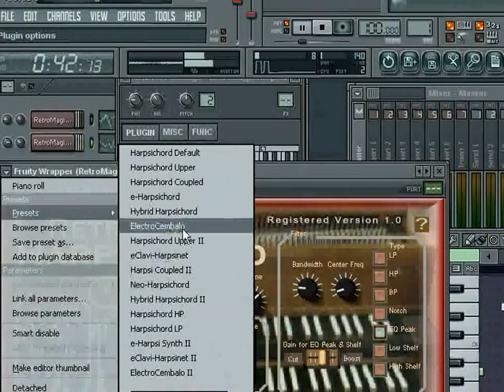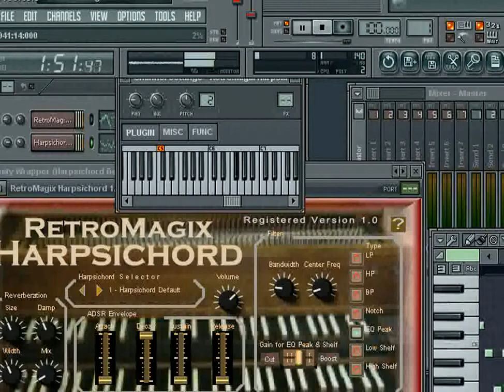Virtual Harpsichord VST VST3 Audio Unit: The Goldberg Variations (Johann S Bach) EXS24 + KONTAKT nki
Added: French, German and Italian Harpsichord models...

The Goldberg Variations* Var 1 (Johann Sebastian Bach) with RetroMagix Virtual Harpsichord VST + VST3 for Windows, Audio Unit, VST and VST3 for macOS. Also EXS24 and KONTAKT Sample Libraries

Note: The Goldberg Variations, BWV 988, are a work written for harpsichord by Johann Sebastian Bach, consisting of an aria and a set of 30 variations. First published in 1741, the work is considered to be one of the most important examples of variation form. The Variations are named after Johann Gottlieb Goldberg, who may have been the first performer.
Variatio 1. a 1 Clav.: This sprightly variation contrasts markedly with the slow, contemplative mood of the theme. The rhythm in the right hand forces the emphasis on the second beat, giving rise to syncopation from bars 1 to 7. Hands cross at bar 13 from the upper register to the lower, bringing back this syncopation for another two bars. In the first two bars of the B part, the rhythm mirrors that of the beginning of the A part, but after this a different idea is introduced.

Software Description:
RetroMagix is a virtual harpsichord based on the Flemish (Belgian Dutch), French, German and Italian models and designed for creating a wide range of sounds. Suitable for Renaissance, Baroque and Classical music as well as for contemporary harpsichord, neoclassical and fusion style. Available as plugin in VST 32 bit and 64 bit and VST3 64 bit versions for Windows / Audio Unit, VST and VST3 for macOS. Also developed as EXS24 and KONTAKT Sample Libraries.

Features

 1 • Flemish Harpsichord 0:00
 2 • French Harpsichord 0:57
 3 • German Harpsichord 1:56
 4 • Italian Harpsichord 3:03
 5 • Coupled Harpsichord 4:22
 6 • Upper Harpsichord 4:44
 7 • Electric Harpsichord 5:12
 8 • Hybrid Harpsichord 6:22
 9 • ClaviHarpsichord Synth 7:12

• Low frequency oscillator with modulation depth and rate.
• Filter section.
• Reverb control.